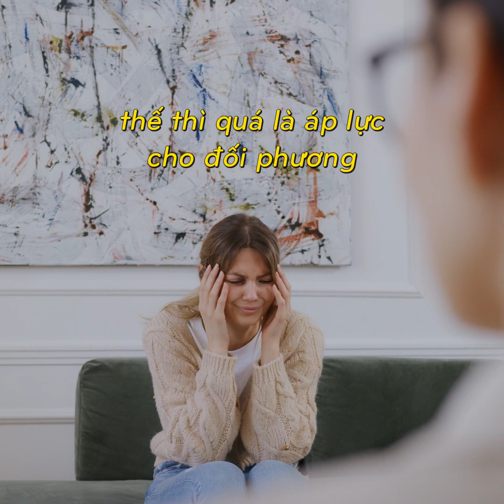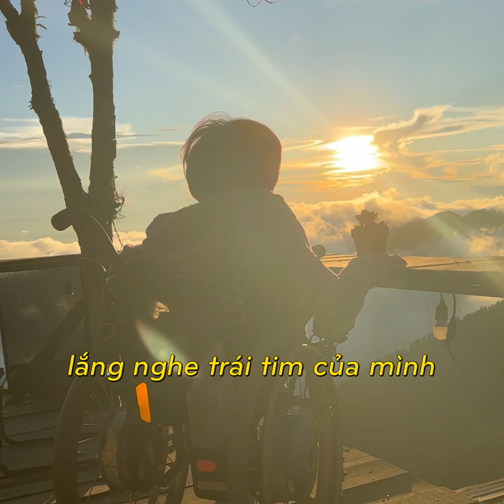"Con gái không cần đàn ông mới hạnh phúc?" | VÂN KỂ CHUYỆN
Vân và team mình luôn mong muốn góp 1 phần nào đó công sức cho xã hội, tạo nên cộng đồng hạnh phúc - cuộc sống hạnh phúc. Chúng mình luôn ở đây và lắng nghe các bạn. Mọi người hãy comment để Vân được trò chuyện cùng các bạn nhé!
Theo dõi Vân tại (More information about Vân kể chuyện channel):
© Bản quyền thuộc về  Vân kể chuyện